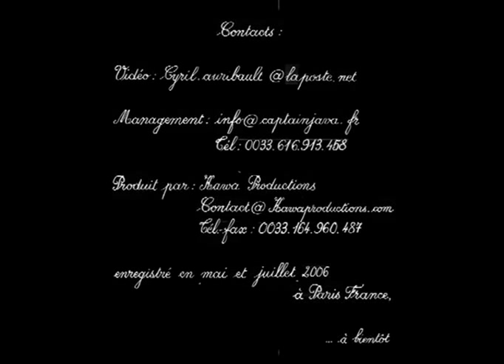Cap'tain Java - Musette et chansons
Vidéo live promotionnelle du Trio Cap'tain Java Musette animation mariage évènementiel.

Please Like and Fav this vid and share it with all your weird internet friends!
Si tu aimes clic sur j'aime et ajoute cette vidéo à tes favoris, partage là avec tes amis, merci !